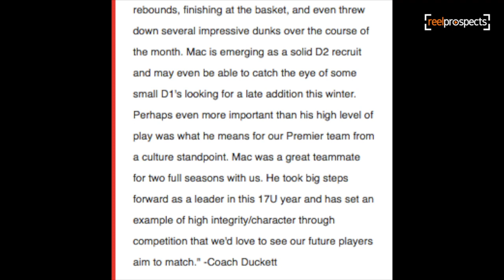Mac Riniker 2018 Fab 48 Highlights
Mac Riniker 6'5" G/F (class of 2019) playing in 2018 Fab 48 Las Vegas on Colorado Premier Varsity National team.  Go Premier!